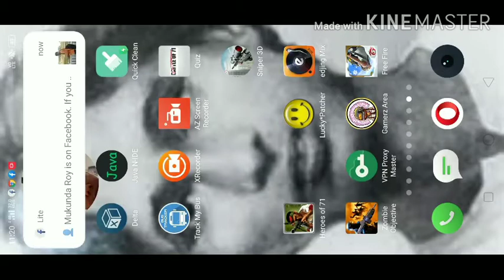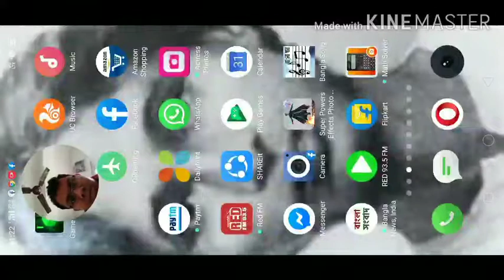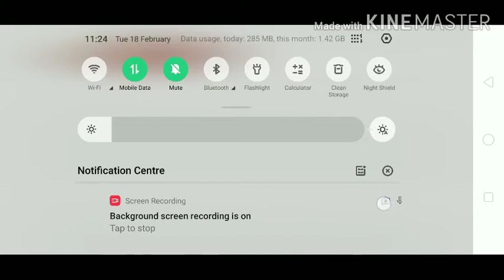Playing free fire goes wrong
Please watch this till end

In India, the registration gives its owner exclusive, individual rights to distribute, replicate, reproduce the work or give authorization to another entity for the same. It offers a bunch of rights – communication to the public, rights of reproduction, adaptation, and translation of the work. However, ideas, procedures, methods of operation or mathematical concepts cannot be copyrighted.

Copyright registration can be done by LegalRaasta in Delhi NCR, Mumbai, Bengaluru, Chennai & all other Indian cities